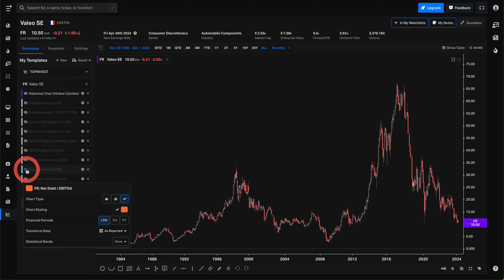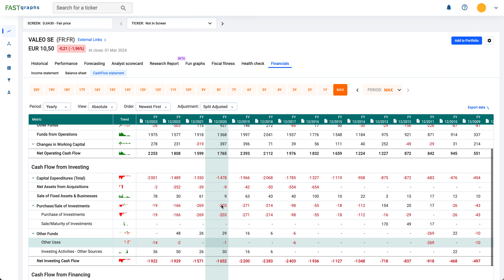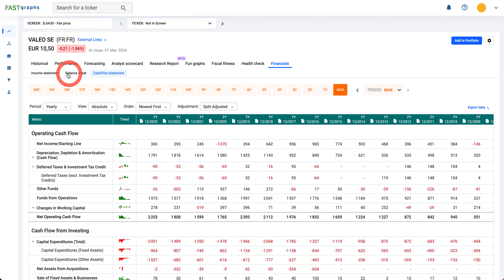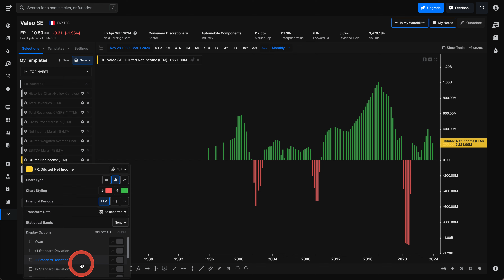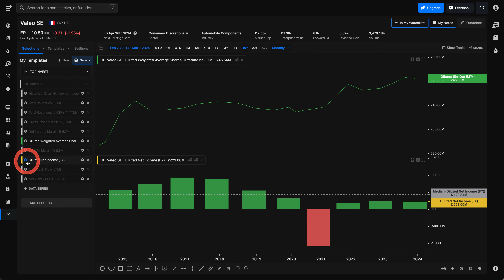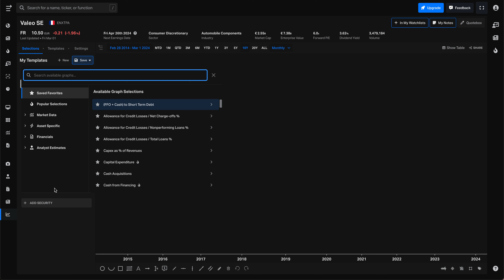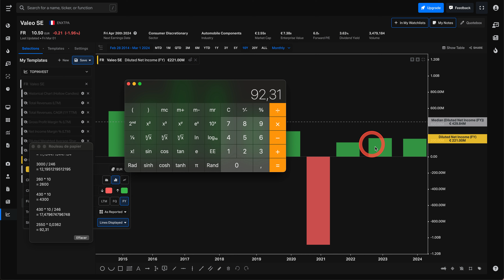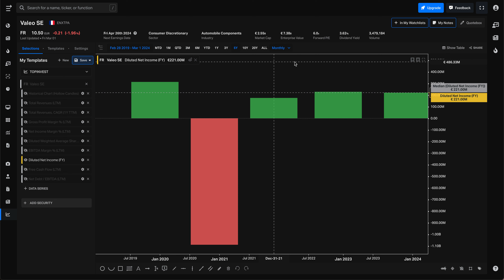bourse | dividende | VALEO